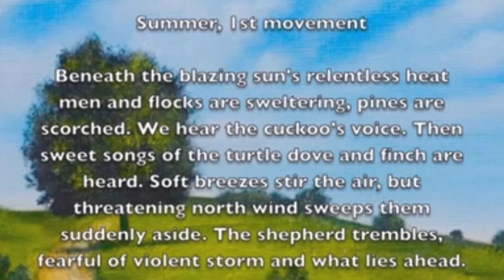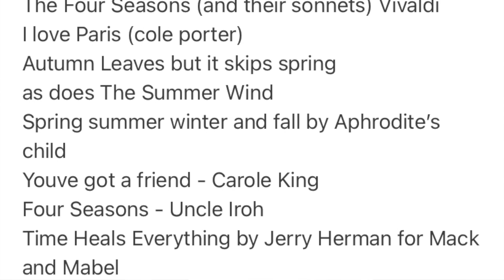Songs With Lyrics About The Seasons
Some of my favorite songs are about summer, fall, winter and spring. Let's talk about some of the very best "season songs" that have ever been written. To see the performance companion video,

Pick up my new album, "Lighten Up," as well as all of my other albums here:

Video recorded using:
Earthworks SV33 mic
Earthworks PM40 piano mic